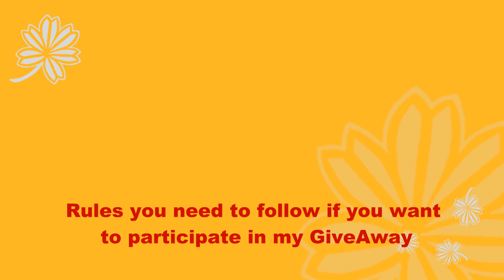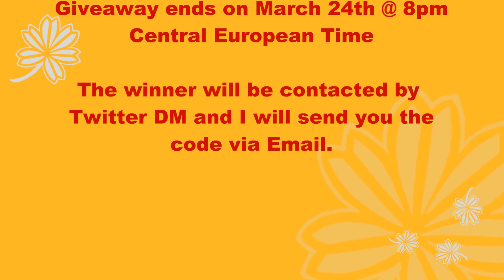STRANGERVILLE GIVEAWAY CLOSED | SIMS 4 VIDEO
OPEN ME!
For a  SIMS 4 VIDEO WHERE I DO A GIVEAWAY FOR THE SIMS 4 STRANGERVILLE

Rules and Conditions:
Leave a comment on this Video which premade build in the Sims 4 would you want to see me renovate next for my Series Bellgurus Renovations.

Su

ABOUT ME
Swiss Simmer that loves the Sims4. On my Channel you'll find Let's Plays, Speed Builds, Renovations Series, Challenges and CAS Videos.
Find out more about me in Sims VIP's Community Spotlight in DEC 2017

Origin ID : Bella_Lionheart

MILESTONES
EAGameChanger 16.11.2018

DESIGN
My beautiful banner was designed by the amazing Hannah / Twitter: @Freezer_Bunny

RECORDING & EDITING
Recording software : FRAPS
Editing software : Corel VideoStudio Ultimate X10
Mic : Turtle Beach